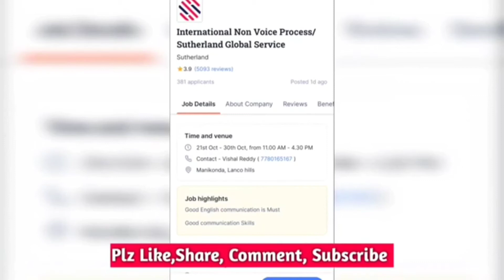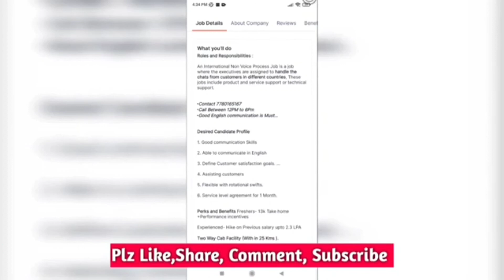Hydrabad Urgent Jobs Openings Recruitment Telugu|| Private Jobs|| Free Jobs